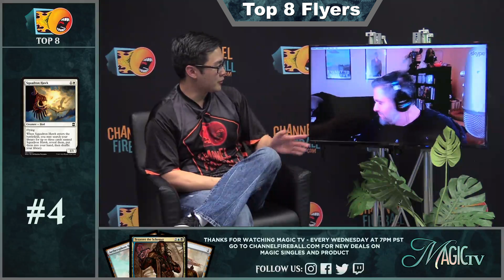Magic TV - Top 8 Flyers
Paul and Frank Lepore count down the 8 greatest flying creatures of all time!